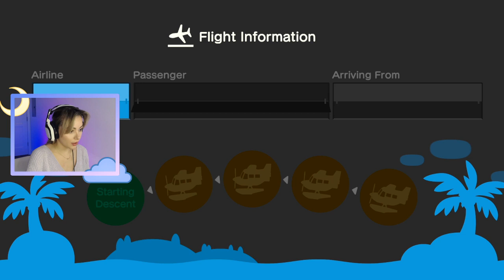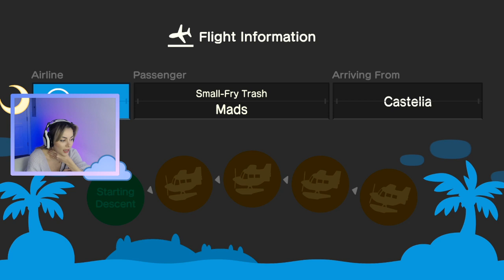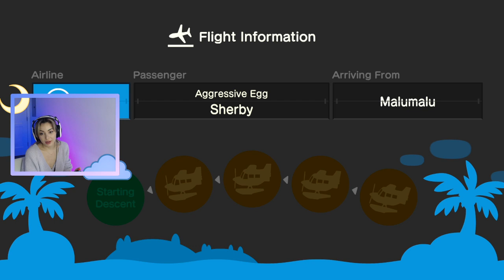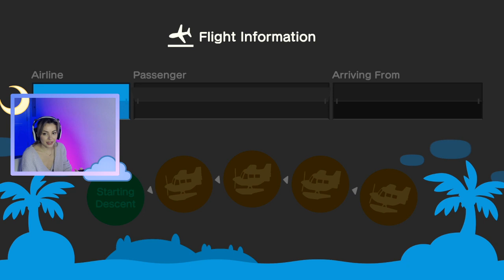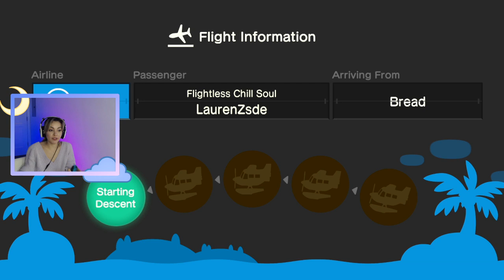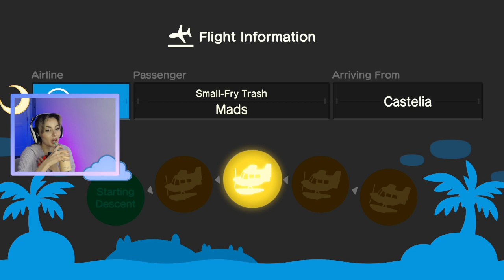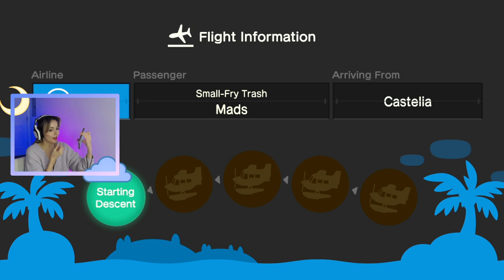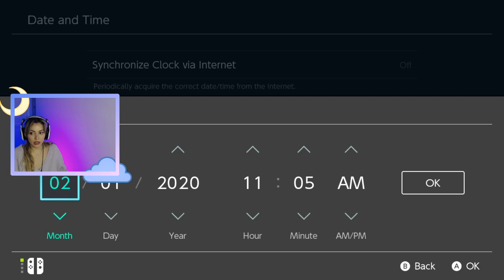GET RICH FAST - Turnip Heist w/ @Gloom & @LaurenZside | NORAVERSE | ACNH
WELCOME ALL to NORAVERSE

Scamming Daisy Mae, selling and buying turnips with Gloom and LaurenzSide and our many other friends! How to get rich fast!